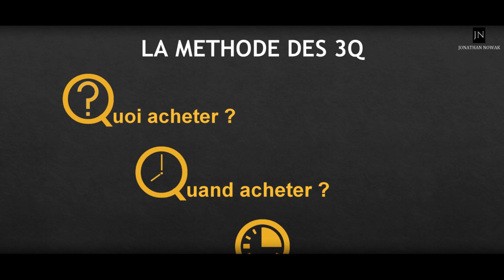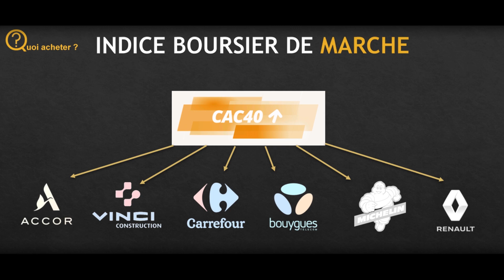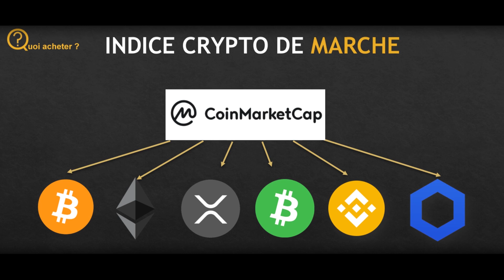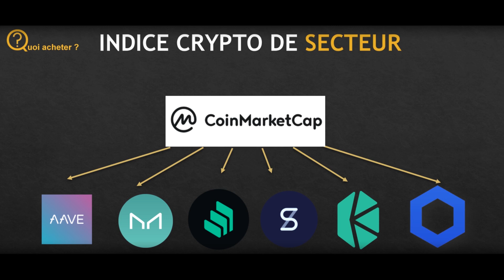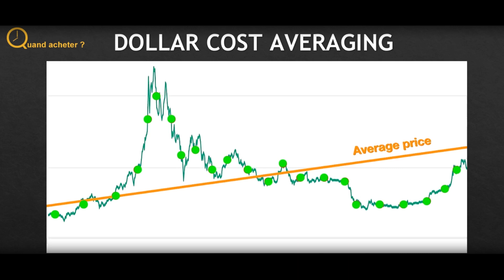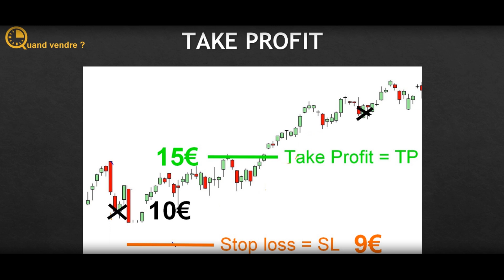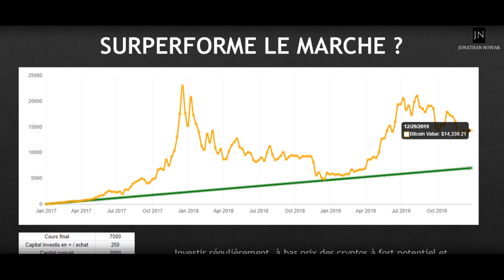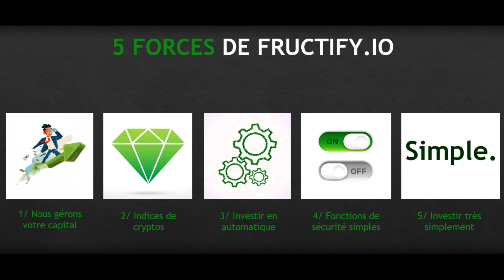Etf bitcoin : WAAAA 1er ETF bitcoin ? Pour investir dans le bitcoin en automatique [CONCOURS]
Découvrez comment investis simplement et en automatique dans les crypto-monnaies avec nos etf, cliquez
Etf bitcoin, indice bitcoin, traker bitcoin : ça existe désormais ? Parfait pour investir dans le bitcoin simplement et en automatique. On appel ceci aussi un indice de bitcoin.

Attention, je parle ici d'etf bitcoin mais c'est une image, ça n'existe pas au sens stricte du terme. J'utilise le mot ETF simplement pour vous simplifier la compréhension. Si vous écoutez cette vidéo c'est que vous avez lu est compris cette nuance.